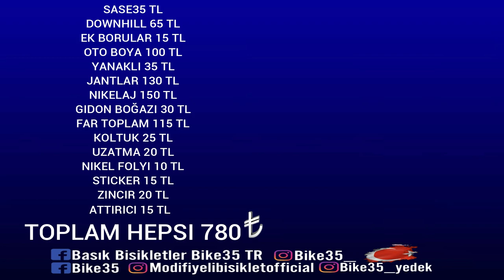CG Mercek Farlı Bisiklet Röpörtaj 700 ₺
Bisiklet Sahıbı Kadir Bugra Beniz
Ve sizlere kanalımız ve grubumuz hakkında bilgi vermek istedim vermeden önce bi like inizi alirım  devam edelim ; Kuruluş yılımız 2015 yılından beri Bike35 ismimiz ile Izmirin en büyük bisiklet grubuyuz çeşitli düzenledigimiz etkinlikler , konvoylar , toplantılar sayesinde çok büyük bir aile olduk ve devam ediyoruz peki kanalımızda nasıl içerikler var ve bu içerikler kime ait kanalımızda paylaştıgımız tüm içerik ve videolar grubumuzun üyelerinden çıkmaktadır kanalımızda bisiklet ile ilgili her şeyi bulabilirsiniz ayriyetten elektirikli bisiklet  videolarınıda mevcut

BUGÜN İZMİRDE YARIN TÜM TÜRKİYE DE🌏